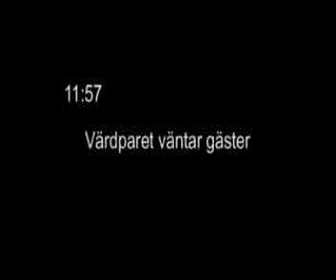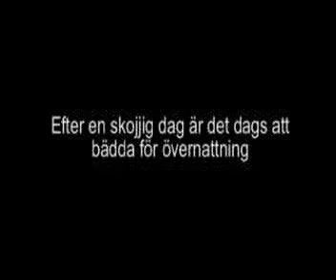Team Heart of Gold - Party med gänget